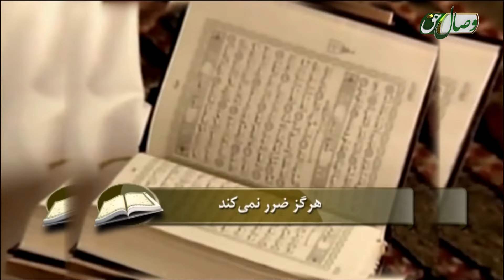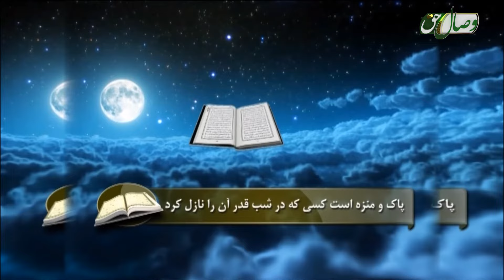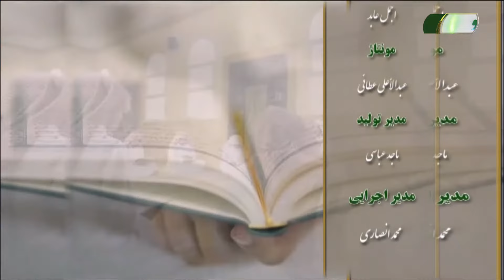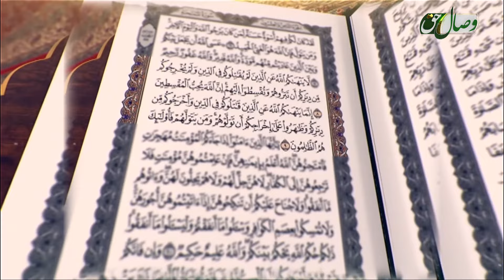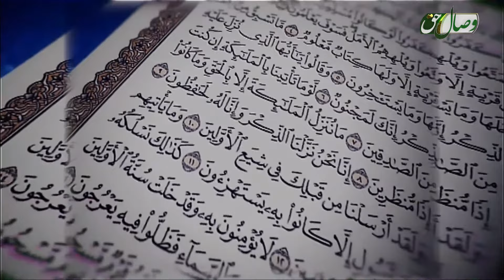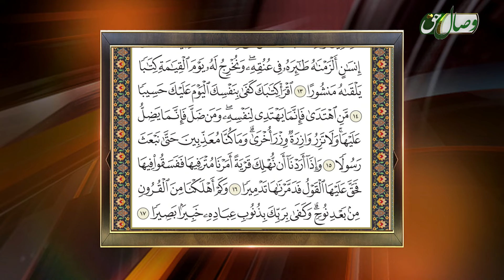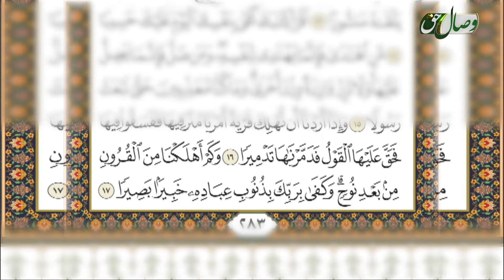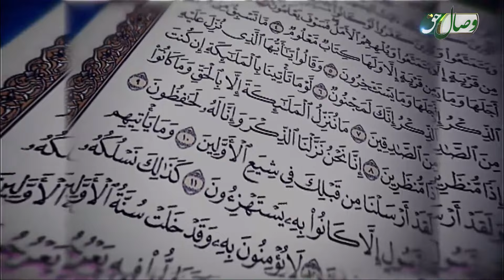حفظ قرآن کریم 147 ( ترجمه آیات 9 تا 17 سوره مبارکه إسراء) 23-07-2017 - Full HD